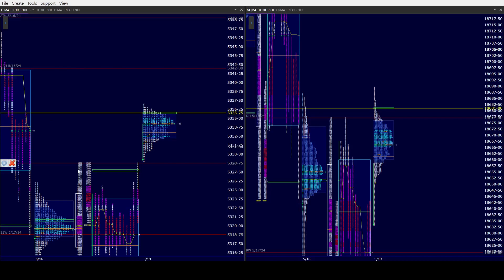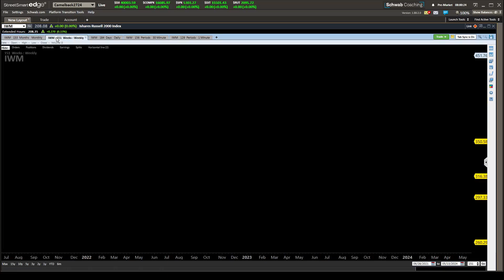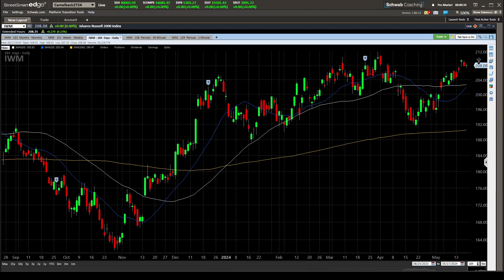ES NQ AM 4/20/24. Gap & Balance rules in play today for the ES & NQ. Balance rules more important!